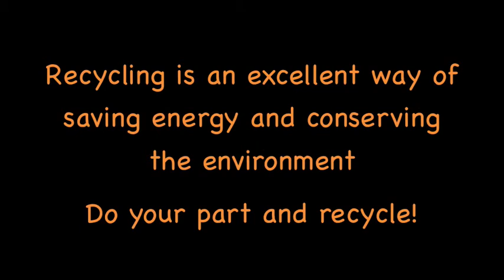Reduce, Reuse, Recycle PSA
By Dominique